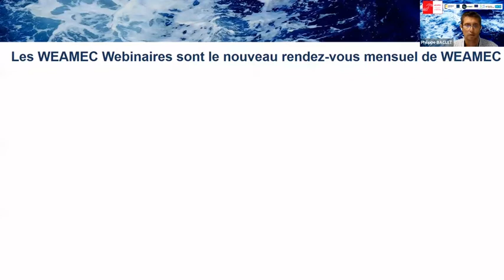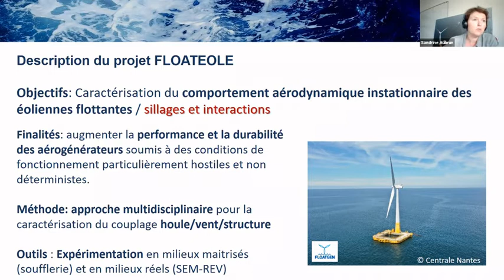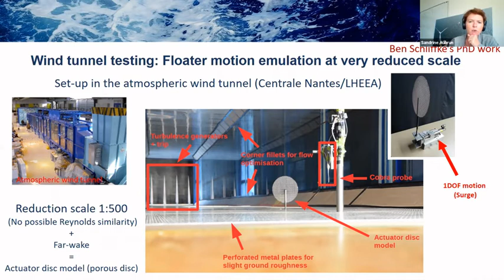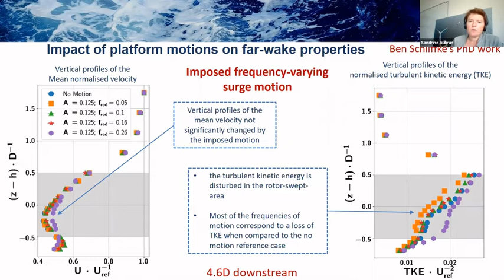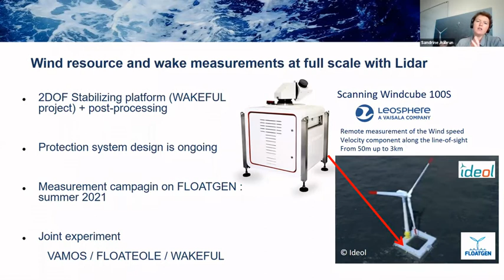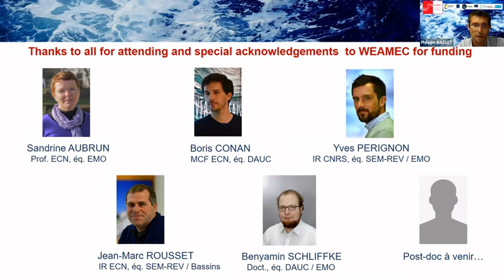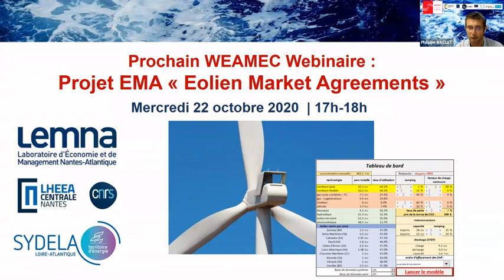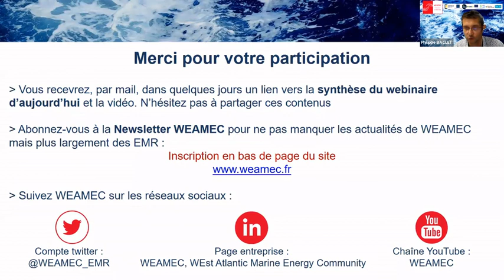WEAMEC Webinaire : Projet FLOATEOLE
Ce webinaire n°3 était consacré au projet FLOATEOLE : « Caractérisation expérimentale de l’impact des mouvements des flotteurs sur le comportement aérodynamique des éoliennes flottantes et leur sillage ».

Sandrine Aubrun, professeure des université à Centrale Nantes a présenté les études du  mouvement du flotteur sur le développement du sillage d’une éolienne flottante menées :
- En soufflerie (échelle réduite) : émulation de mouvement flottant à très petite échelle, avec une couche atmosphérique offshore réaliste en soufflerie atmosphérique.
- En mer (échelle réelle) : mesure du sillage du prototype FLOATGEN sur SEM-REV par un LiDAR scannant.

Le projet FLOATEOLE est réalisé dans le cadre du WEAMEC, avec le financement de la Région Pays de la Loire.